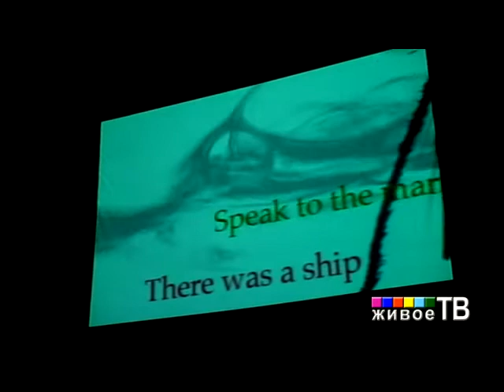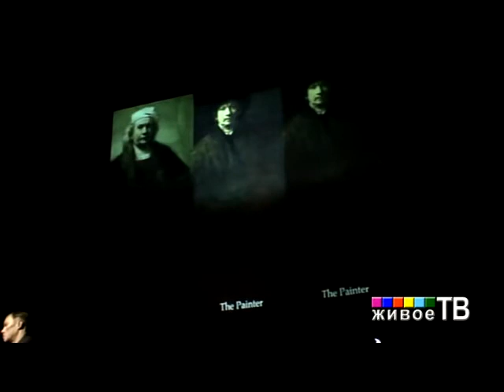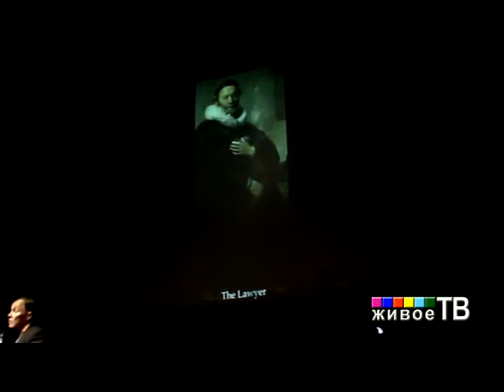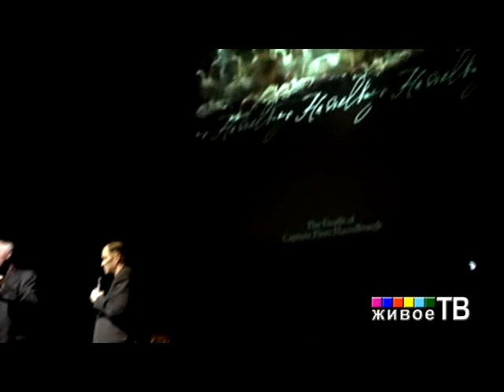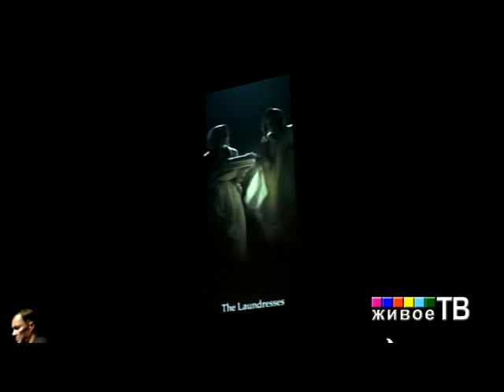Cinema is dead - long live cinema! Peter Greenaway in Russia (23.06.2008)